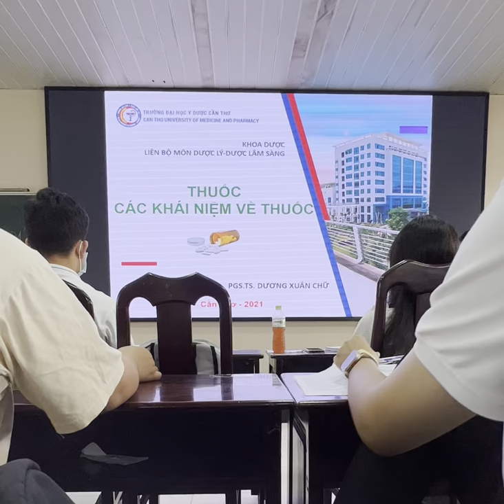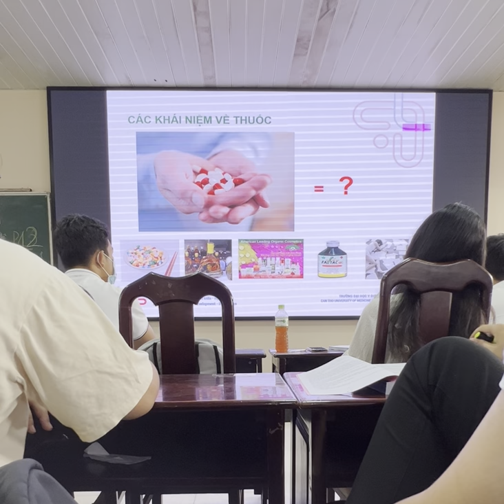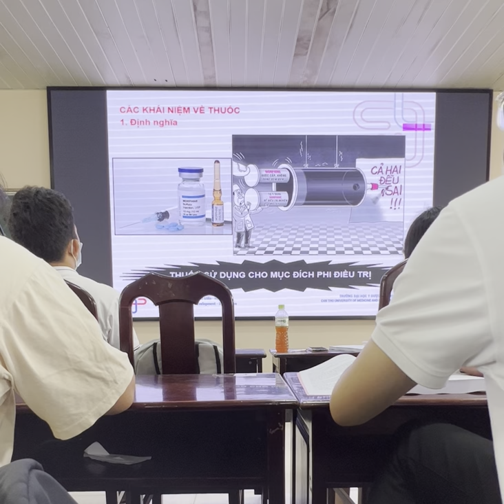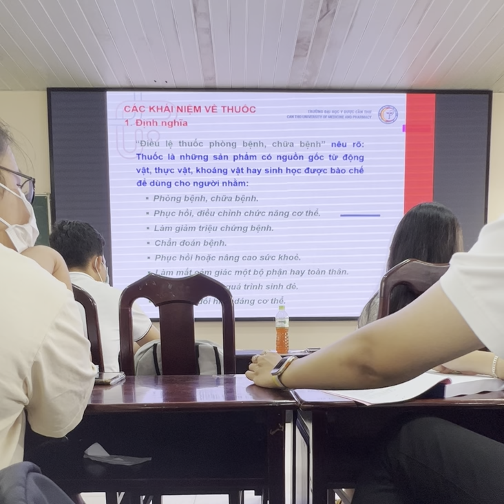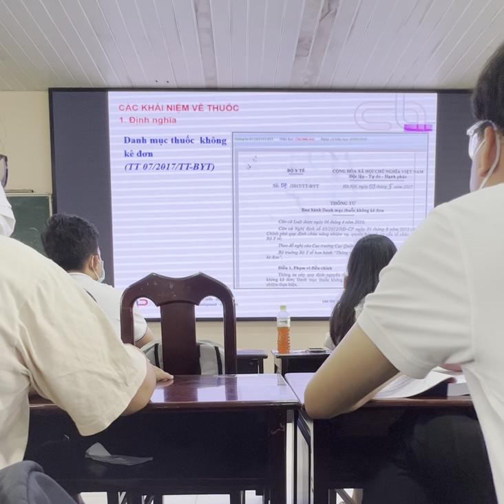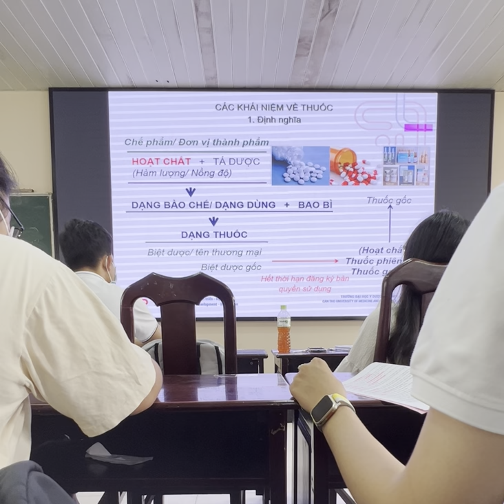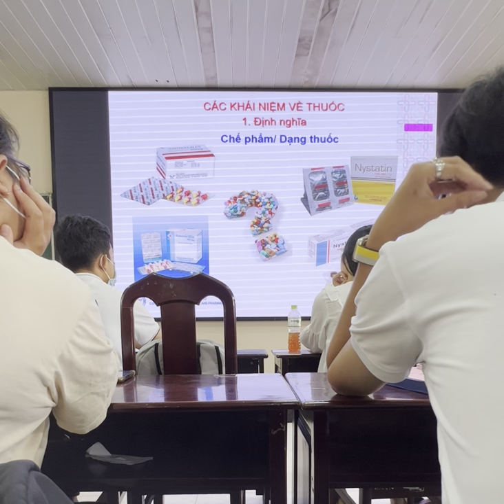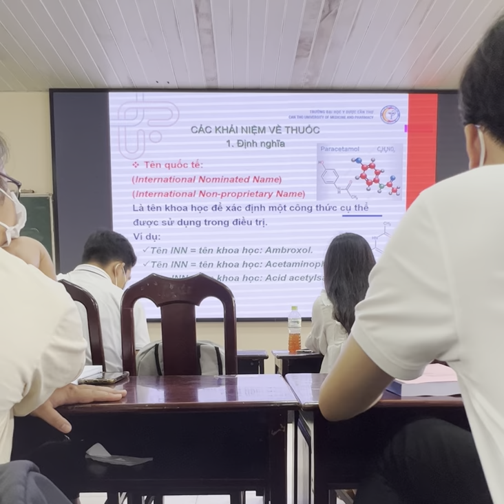DƯỢC LÝ CTUMP: THUỐC CÁC KHÁI NIỆM VỀ THUỐC P1| Pgs Dương Xuân Chữ